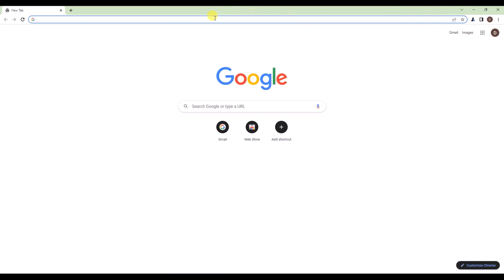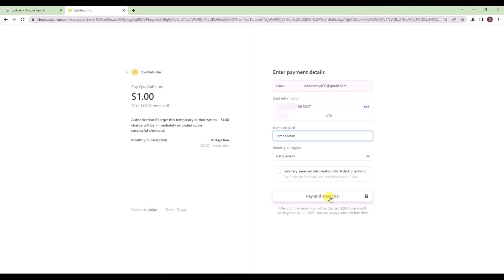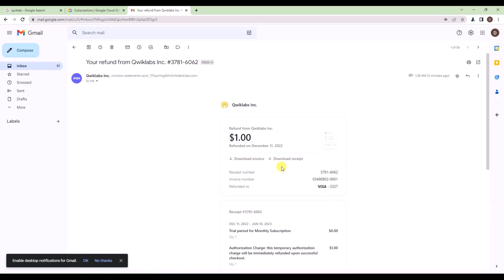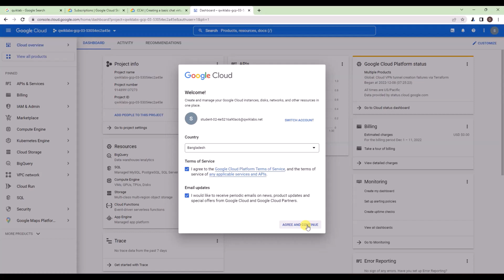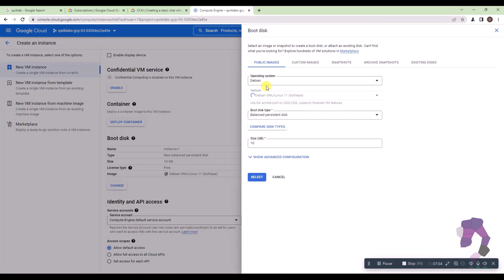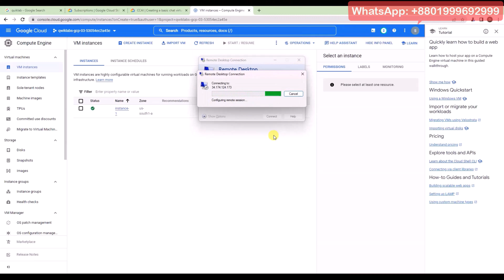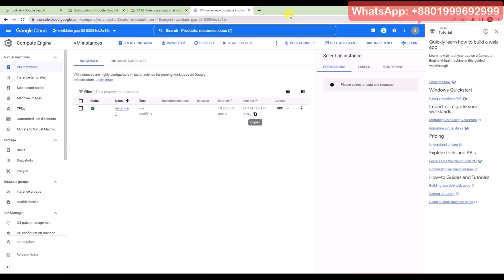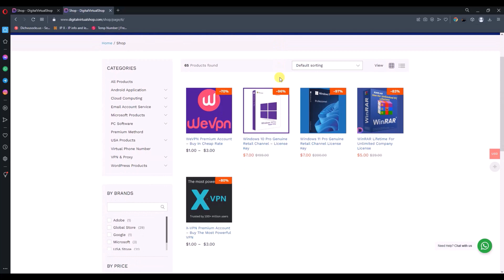How to get Qwiklabs Monthly Trial and Subscription | Free Google Cloud RDP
Quiklabs Google Cloud VSP RDP Panel

Account Feature:

➡️Short Details Of Quiklabs Google Cloud VSP RDP Panel

🟣 Quiklabs Now Google Cloud Skills Boost 30 Days Premium Account
🟣 All Labs Access In 30 Days For This Account
🟣 You Can Use Google Cloud All Services
🟣 You Can Create Google Cloud Windows VPS Server
🟣 You Can USE 6 Core CPU And 48 GB RAM Windows Server
🟣 One Single Labs Maximum USE 4 Hours Cloud Services
🟣 You Can Create Multiple VPS Server in one Lab cloud Accounts
🟣 You Can Use It on Windows And Linux, Both Operating Systems
🟣 Google Cloud Server internet Speed 1-2 GBPS.

Full time Support 🧑‍💻
Instant Delivery 🚚

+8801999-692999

In this video i have shown that get Qwiklabs Monthly Trial and Subscription For Free Google Cloud RDP

NOTE: This Video use for Education. In addition, these channel videos are fine for the family. We don't teach hacking or any other illegal things.